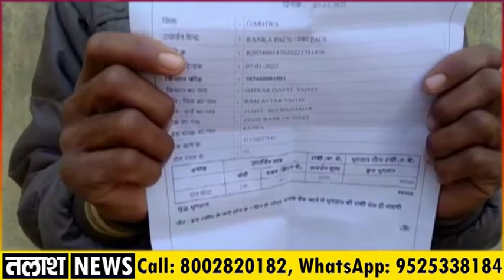Ranka - धान बिक्री का पैसा नहीं मिलने से किसान है मायूस